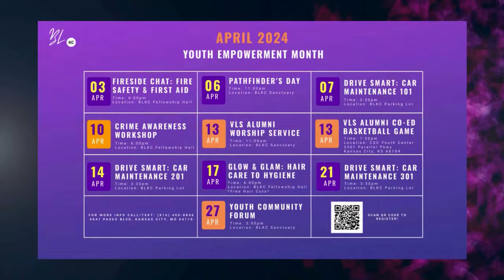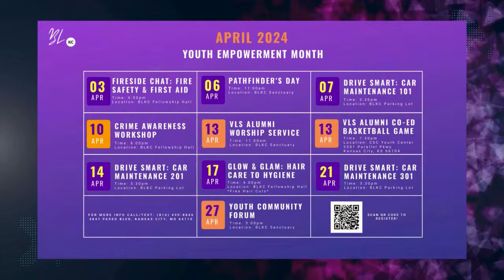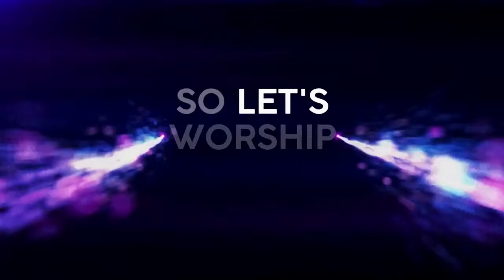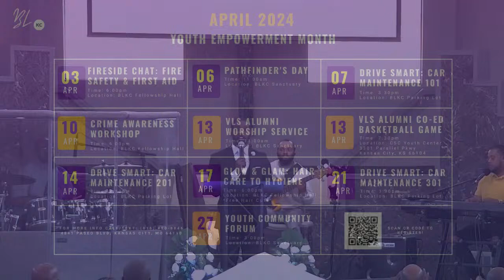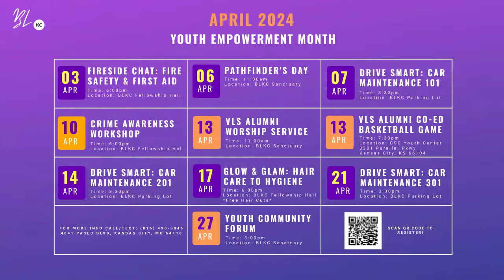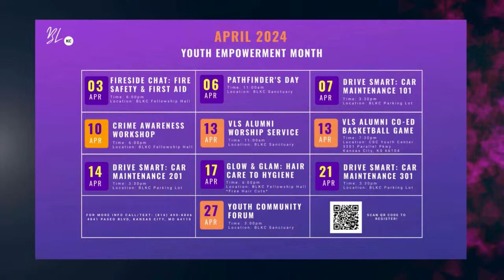Beacon Light KC Communion & Resurrection Worship Experience- 3/30/24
Welcome to the Beacon Light KC Worship Experience. We are so glad you could join us!

If you would like to support our ministry, feel free to give via the following:
1. Mail Funds to 4841 Paseo Blvd, Kansas City, MO 64110 (Attn: Finance)

Beacon Light SDA Church
4841 Paseo Blvd
Kansas City, MO 64110
Pastor Greg Fontus